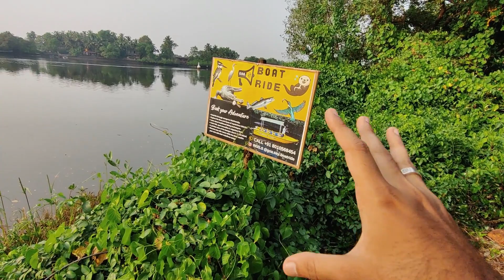DIVAR ISLAND TO OLD GOA🌴| Vlog| BROOCLAIMER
OUR INSTAGRAM IDS